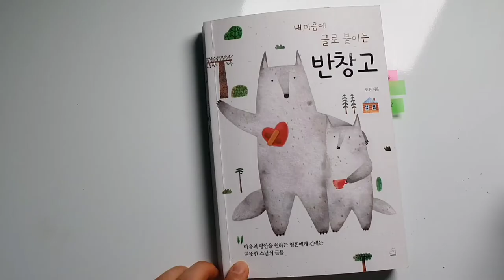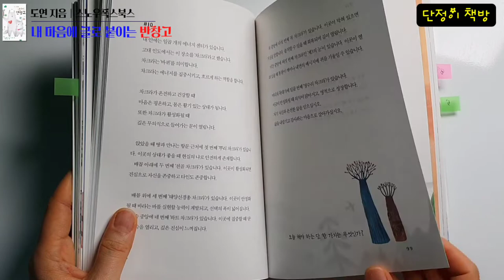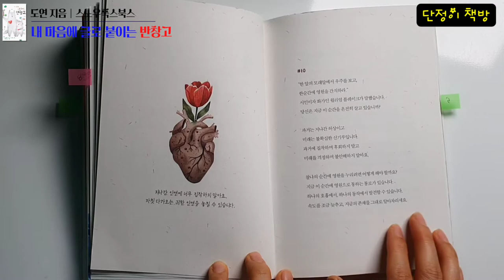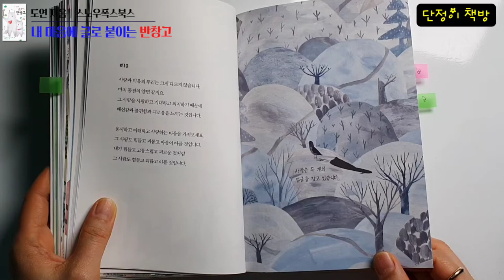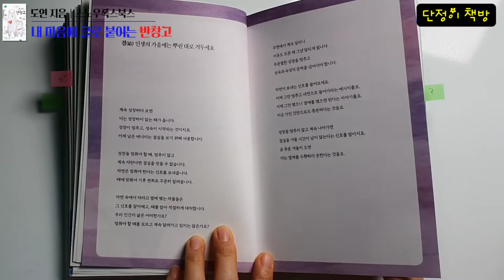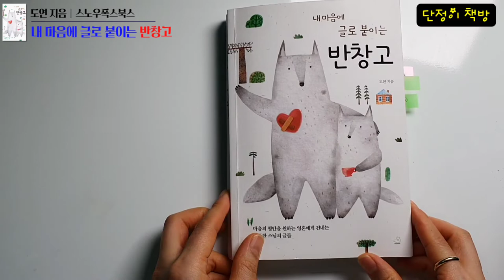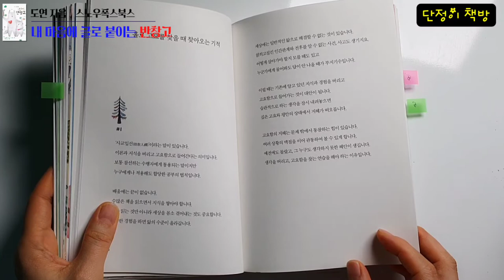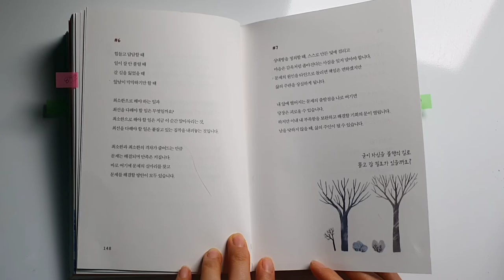내 마음의 상처에 반창고를 붙여요.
자막보기  설정해 주세요.
지친 마음을 평안하게 만들어준 책이었어요.

내 마음에 글로 붙이는 반창고 | 도연 스님 | 스노우폭스북스 | 2022.4.1
출판사 기증책. 광고비 없음.